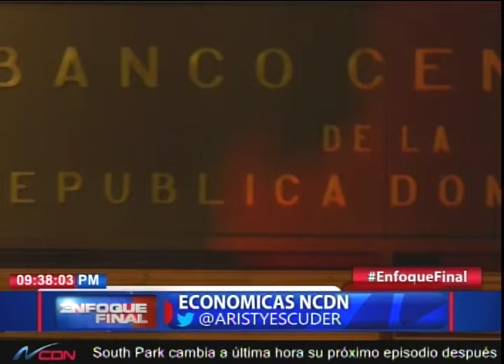Comentario Económico: La economía dominicana según el FMI